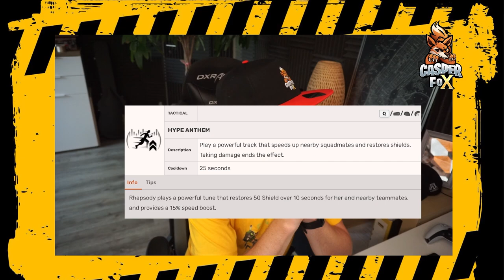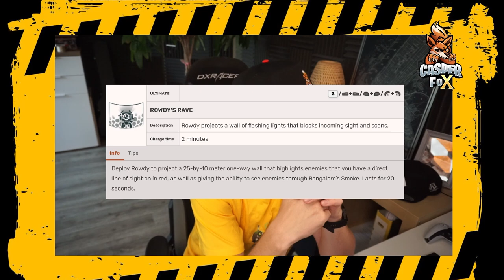Rhapsody die neue Legende Fähigkeiten und Gameplay Apex Legends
Mein Equipment:
Mikro: Hyper X QuadCast*

Elgatogeräte:
Stream Deck*

Capture Card:*

Elgato Halterung*

Elgato Flexarm*